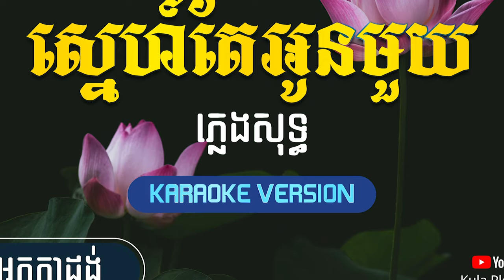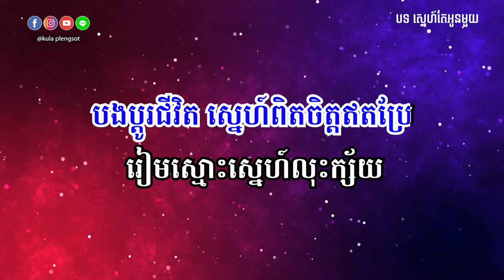ស្នេហ៍តែអូនមួយ ភ្លេងសុទ្ធ | Sne Tea Oun Mouy - [By Kula]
🎬 បទ៖ ស្នេហ៍តែអូនមួយ ភ្លេងសុទ្ធ

សូមអរគុណ!!!

សម្រាប់បងប្អូនដែលចង់ស្តាប់បទចម្រៀងខូវើដែលបកស្រាយឡើងវិញដោយខ្ញុំបាទកូឡា សូមចូលទៅកាន់ឆាណែលខូវើរបស់ខ្ញុំតាមរយ:តំណរខាងក្រោម!!!

Team member:
• Music Creator: Kula
• Graphic Designer: Kimme Kiss
• Videos Editor: Chandara